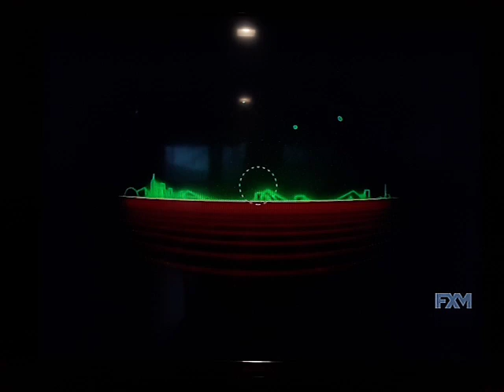20th Television (2015)/MA Rating/ modified Screen/ 20th century fox/ Marv (2017)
On FXM: Kingsman: The Secret Service (2015)/Kingsman: The Golden Circle (2017)